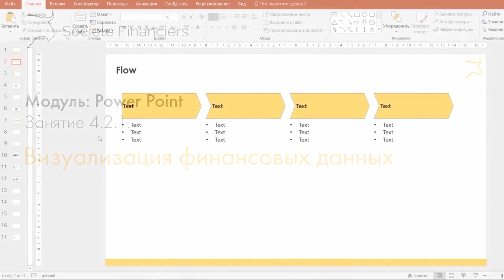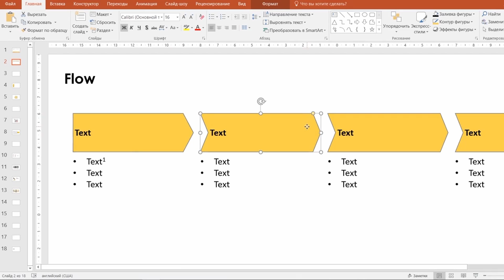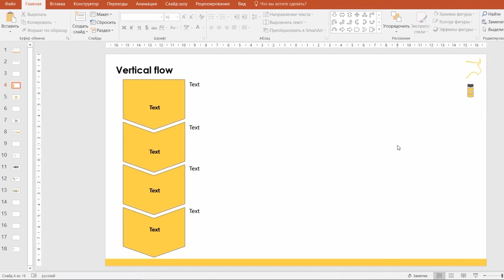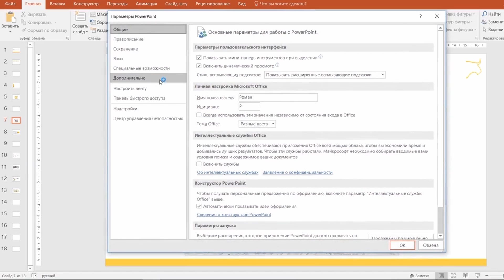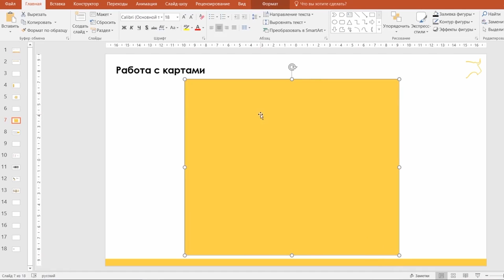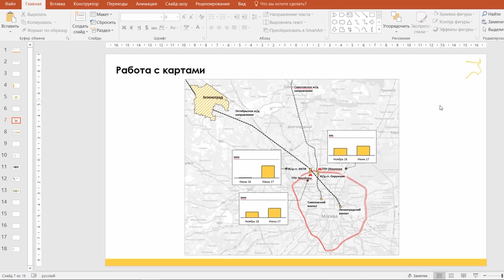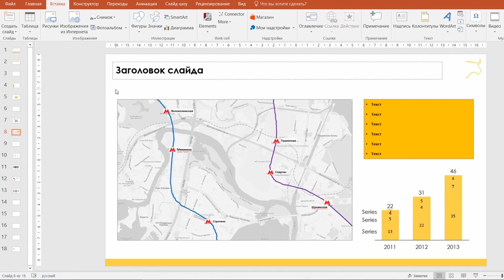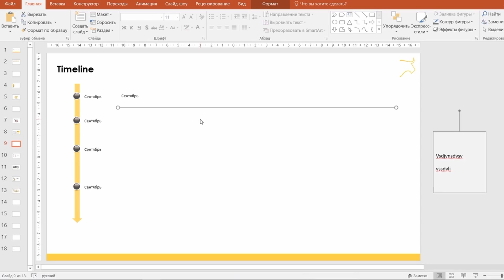Визуализация финансовых данных в PowerPoint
Финансовые данные требуют особого подхода и механик, о приручении которых мы поговорим в первой части урока, касающегося созданию графических элементов и выстраиванию концепции тематических слайдов.